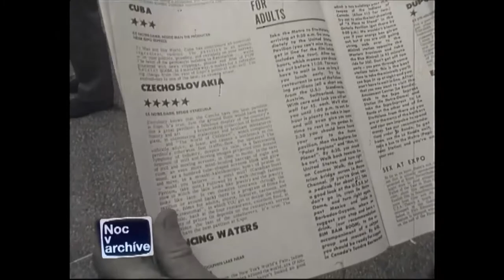Svetová výstava v roku 1967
1) This video has no negative impact on the original works (it would actually be positive for them).
2) This video is also for teaching purposes.
3) It is not transformative in nature.